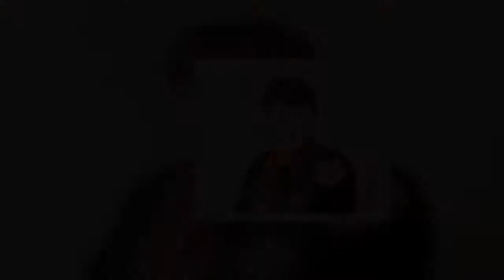大みそかのＮＨＫ紅白歌合戦（午後７時３０分）の出場歌手の歌唱曲目が２１日、発表された。同番組の公式ツイッターでは歌唱曲目のほか、演出の見どころも発表され、「あんたの花道 ～腹筋太鼓乱れ打ちＳＰ～」を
大みそかのＮＨＫ紅白歌合戦（午後７時３０分）の出場歌手の歌唱曲目が２１日、発表された。
大みそかのＮＨＫ紅白歌合戦（午後７時３０分）の出場歌手の歌唱曲目が２１日、発表された同番組の公式ツイッターでは歌唱曲目のほか、演出の見どころも発表され、「あんたの花道　～腹筋太鼓乱れ打ちＳＰ～」を